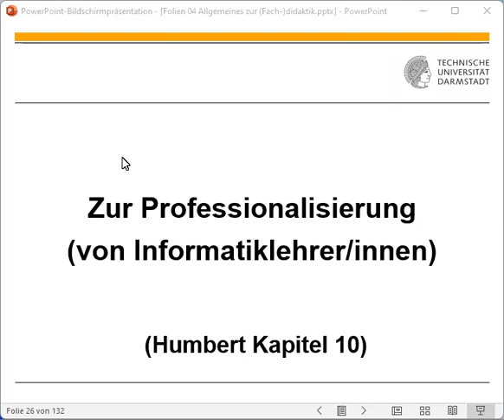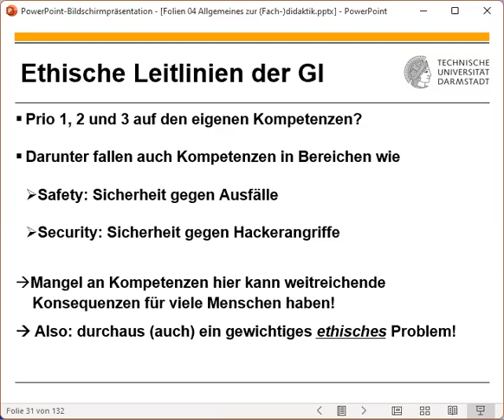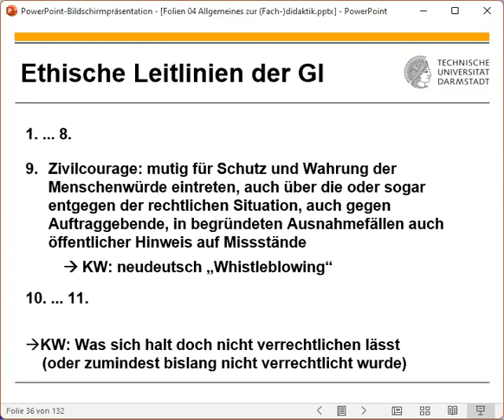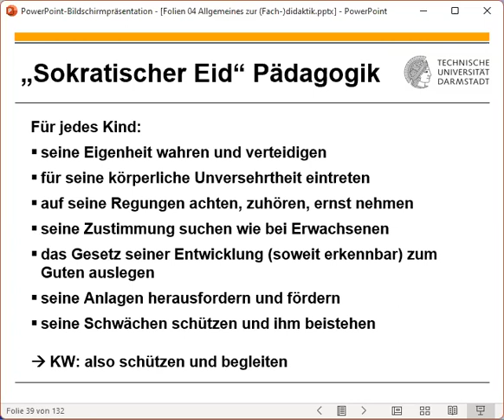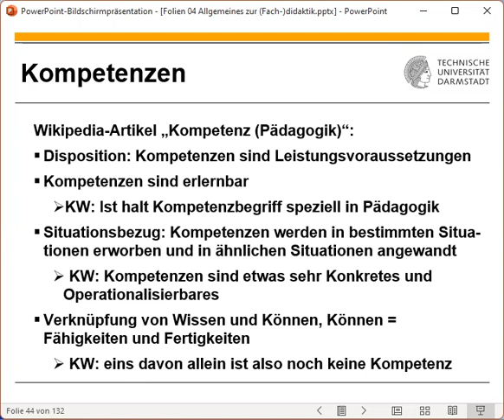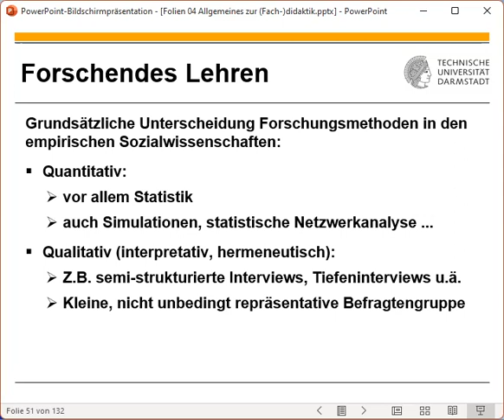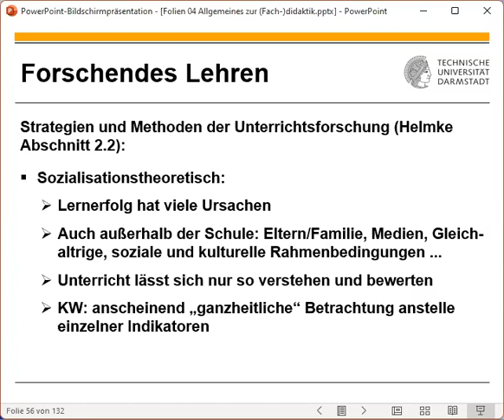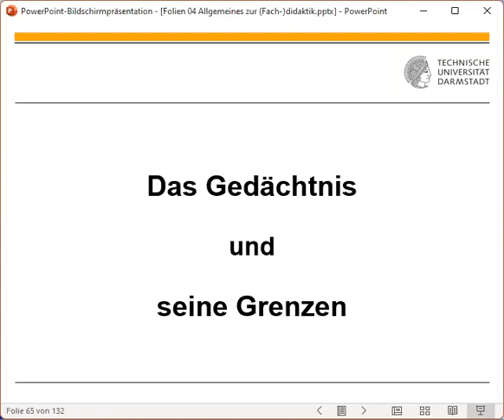Fachdidaktik I - 2023 05 16